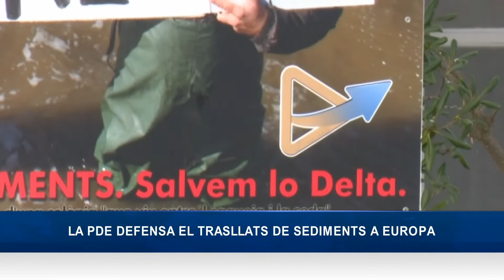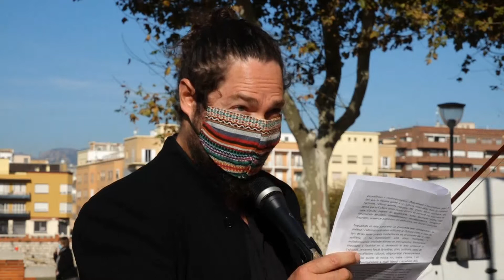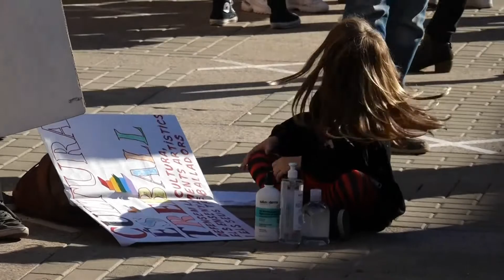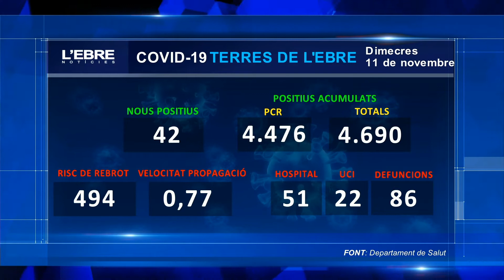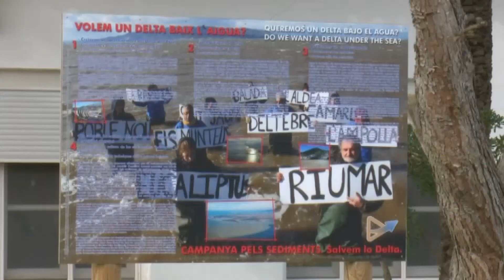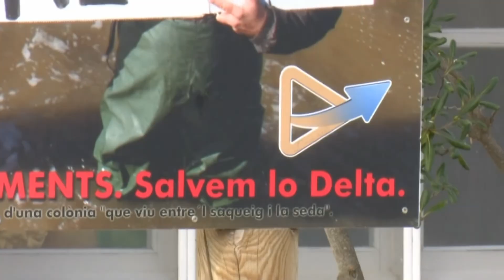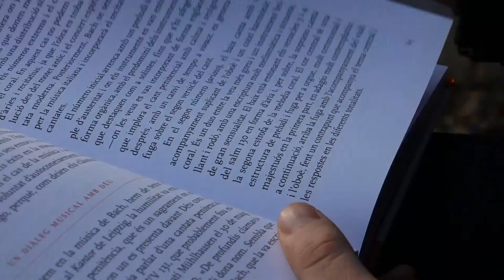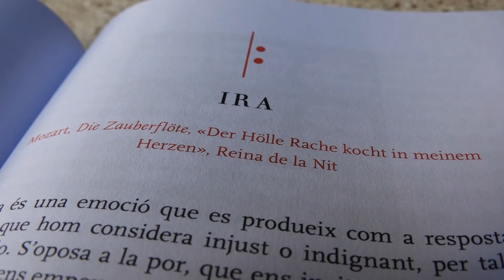L'Ebre Notícies. Dimecres 11 de novembre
El món de la cultura de les Terres de l’Ebre surt al carrer, vestits de negre per mostrar el seu dol davant l’afectació del sector per la pandèmia de la covid-19. “Cultura és treball” i “Tots som Cultura” són els lemes compartits d’esta  convocatòria que unix a la pràctica totalitat del sector a les Terres de l’Ebre.

Continua el judici a l’Audiència Nacional pels atemptats de Barcelona i Cambrils el 17 d’Agost. Avui han declarat els Mossos d’Esquadra.responsables de la investigació dels atemptats de Barcelona i Cambrils han desmuntat les declaracions d’ahir dels acusats.

La Plataforma en Defensa de l'Ebre traslladarà a la Comissió Europa la necessitat que el govern espanyol actue de forma urgent per preservar el delta de l'Ebre. El moviment antitransvasament –amb la col·laboració d'eurodiputats d'ERC i Junts per Catalunya- ha impulsat la celebració al Parlament Europea d'una jornada telemàtica sobre els problemes de diferents deltes el pròxim 2 de desembre.

El president d’Esquerra Republicana a les Terres de l’Ebre i diputat, Alfons Montserrat, ha defensat la possibilitat que els Comuns puguin entrar al Govern de la Generalitat després de les eleccions del 14 de febrer. Montserrat diu que el pacte més viable és l’actual, el d’Esquerra amb Junts, però que caldria una tercera pota per assegurar la majoria parlamentària.

La flixanca Aina Vega publica el seu primer llibre ‘Melodies de l’Anima’. Un recorregut musical a través de les estacions de l’any que pretén connectar filosofia, musicologia i la meteorologia en tres-centes dues pàgines.